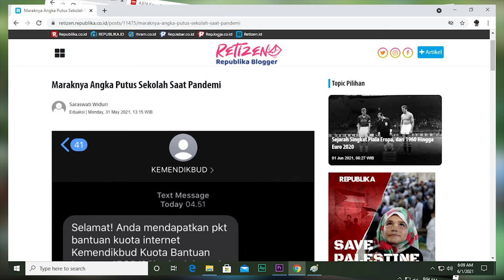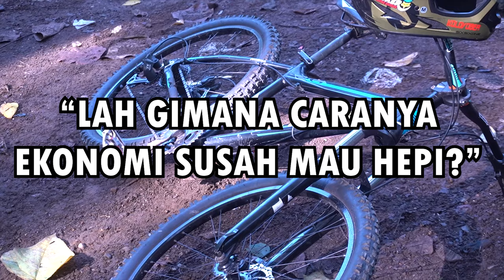YG PENTING SEPEDAAN APA SEPEDANYA?